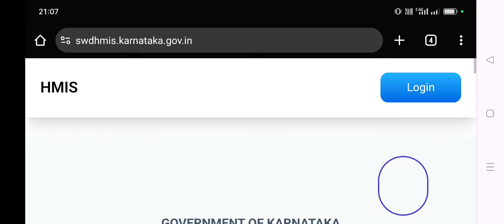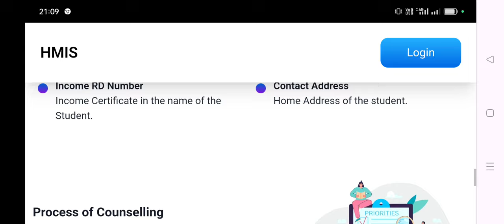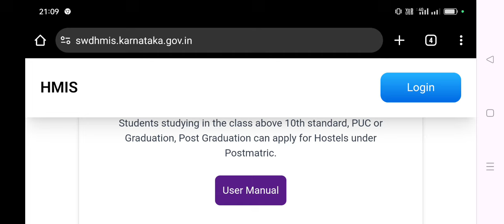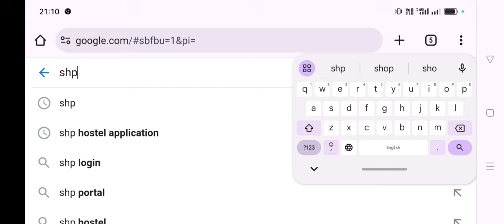PostMatric ಹಾಸ್ಟೇಲ್ ಅರ್ಜಿ 2024-25 ಸಮಾಜ ಕಲ್ಯಾಣ ಇಲಾಖೆ Application Started Apply Online Steps..Opened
ssp news
ssp news
ssp scholarship errors
SSP UPDATE
ssp management student update
ssp management
ssp updates
ssp todayupdate

ssp scholarship 2021-22
north university

college scholarships
scholarship tips